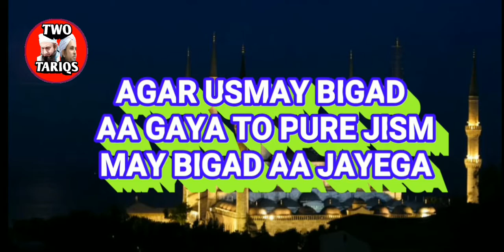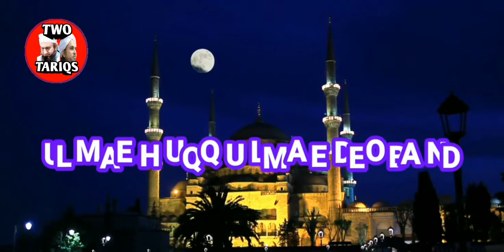Molana tariq jameel sahab...Aas bin wail ko Allah ki taraf se kya jawab mila